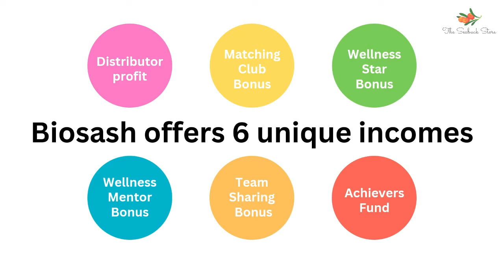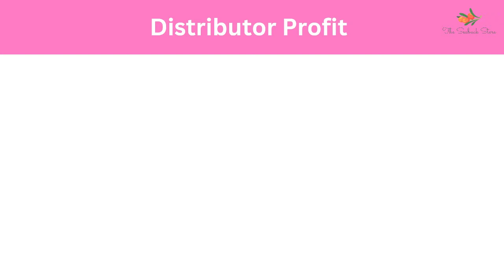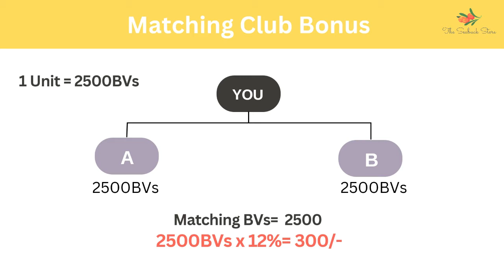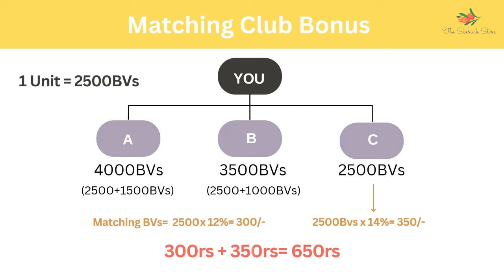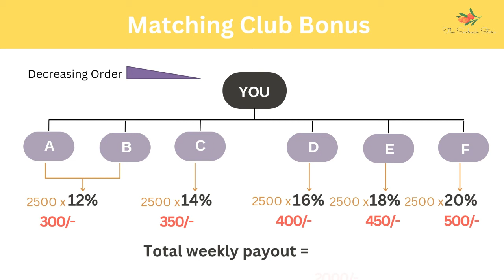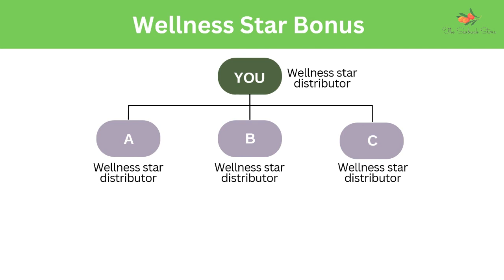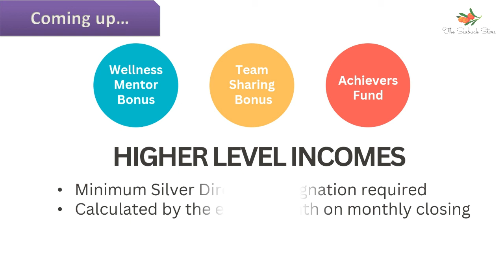Biosash Business Plan | Biosash Incomes Explained 2022 (Part 1)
This video is regarding the business plan of Biosash Business Pvt Ltd (as of December 2022), explaining all its incomes and calculations behind them. Biosash offers 6 types of unique incomes:

1. Distributor Profit
2. Matching Club Bonus
3. Wellness star Bonus
4. Wellness Mentor Bonus
5. Team Sharing Bonus
6. Achievers Fund

This is a two part video, explaining the first three incomes in this one and later three in the next one.